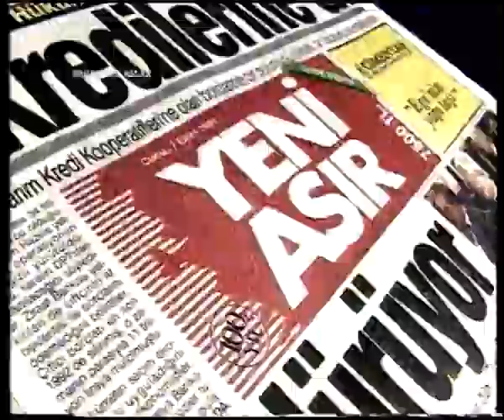ATV Reklam Kuşağı - Aralık 1994